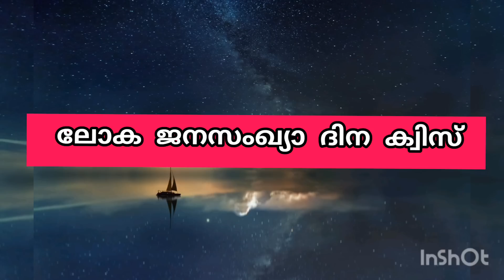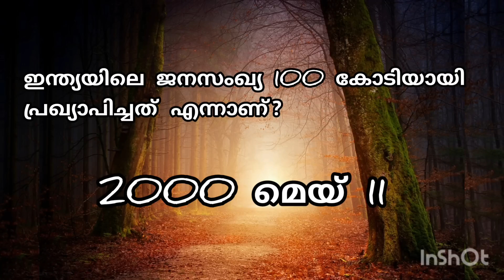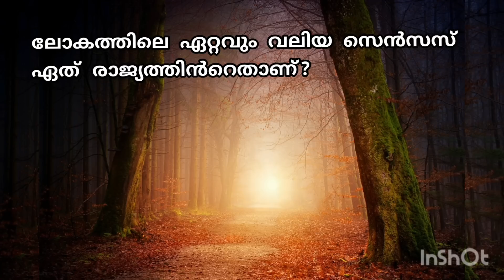ജനസംഖ്യാ ദിന ക്വിസ് | World Population Day Quiz#PopulationDayQuizInMalayalam#2023July11#GeneralQuiz